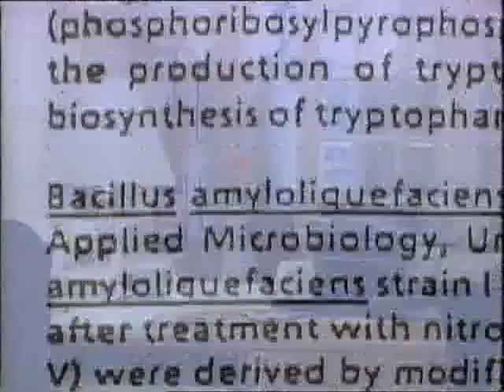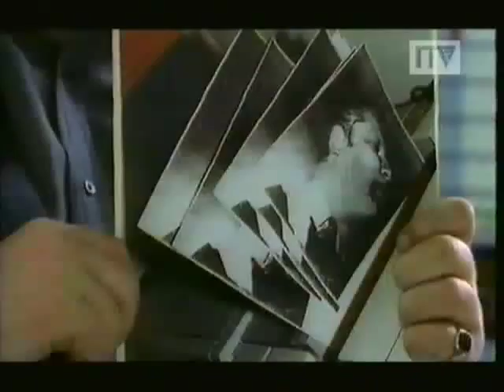Part 2: Documentary on Genetically Modified Food from UK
Genetically modified foods (or GM foods) are foods derived from genetically modified organisms. Genetically modified organisms have had specific changes introduced into their DNA by genetic engineering techniques. These techniques are much more precise[1] than mutagenesis (mutation breeding) where an organism is exposed to radiation or chemicals to create a non-specific but stable change. Other techniques by which humans modify food organisms include selective breeding; plant breeding, and animal breeding, and somaclonal variation.
GM foods were first put on the market in the early 1990s. Typically, genetically modified foods are transgenic plant products: soybean, corn, canola, and cotton seed oil. Animal products have also been developed, although as of July 2010 none are currently on the market.[2] In 2006 a pig was controversially[3][4] engineered to produce omega-3 fatty acids through the expression of a roundworm gene.[5] Researchers have also developed a genetically-modified breed of pigs that are able to absorb plant phosphorus more efficiently, and as a consequence the phosphorus content of their manure is reduced by as much as 60%.[6]

Method
''Genetic modification involves the insertion or deletion of genes. In the process of cisgenesis, genes are artificially transferred between organisms that could be conventionally bred. In the process of transgenesis, genes from a different species are inserted, which is a form of horizontal gene transfer. In nature this can occur when exogenous DNA penetrates the cell membrane for any reason. To do this artificially may require transferring genes as part of an attenuated virus genome or physically inserting the extra DNA into the nucleus of the intended host using a microsyringe, or as a coating on gold nanoparticles fired from a gene gun. However, other methods exploit natural forms of gene transfer, such as the ability of Agrobacterium to transfer genetic material to plants, and the ability of lentiviruses to transfer genes to animal cells.
Development
The first commercially grown genetically modified whole food crop was a tomato (called FlavrSavr), which was modified to ripen without softening, by Calgene, later a subsidiary of Monsanto.[8] Calgene took the initiative to obtain FDA approval for its release in 1994 without any special labeling, although legally no such approval was required.[9] It was welcomed by consumers who purchased the fruit at a substantial premium over the price of regular tomatoes. However, production problems[8] and competition from a conventionally bred, longer shelf-life variety prevented the product from becoming profitable. A tomato produced using similar technology to the Flavr Savr was used by Zeneca to produce tomato paste which was sold in Europe during the summer of 1996.[10][11] The labeling and pricing were designed as a marketing experiment, which proved, at the time, that European consumers would accept genetically engineered foods. Currently, there are a number of food species in which a genetically modified version exists
In addition, various genetically engineered micro-organisms are routinely used as sources of enzymes for the manufacture of a variety of processed foods. These include alpha-amylase from bacteria, which converts starch to simple sugars, chymosin from bacteria or fungi that clots milk protein for cheese making, and pectinesterase from fungi which improves fruit juice clarity.[26]